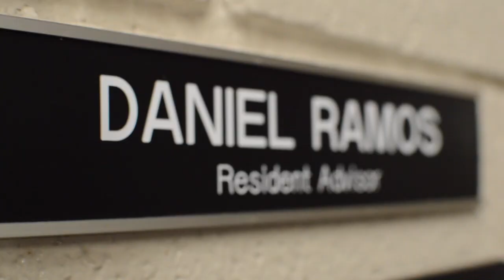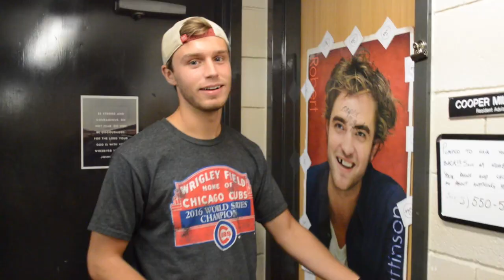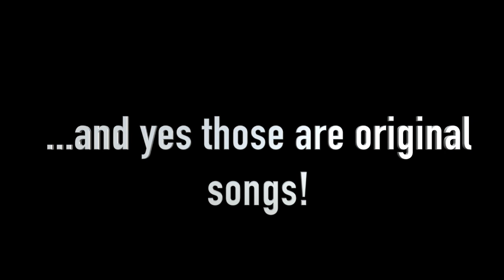Back To College Vlog #4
I'm back in college guys! Happy to be back and God is already moving in my life putting things into motion for His glory! I had to put this video together quickly so bear with me! Thanks for the love and support! Love you all!